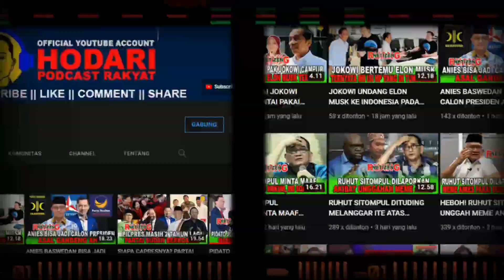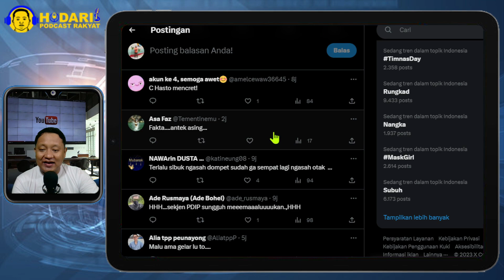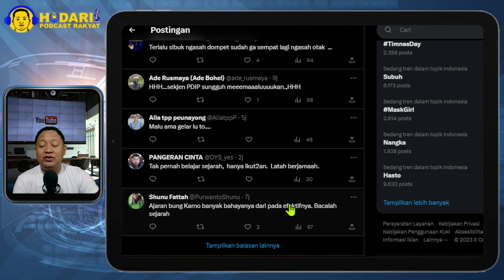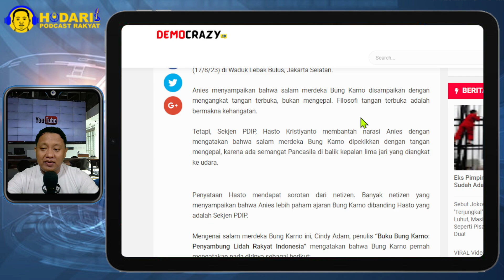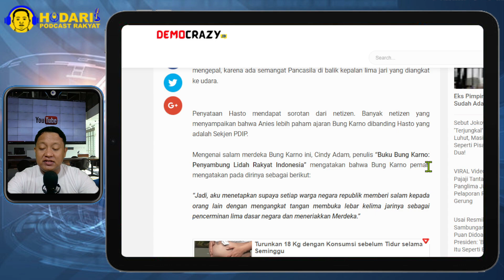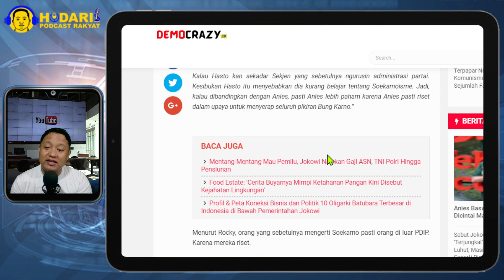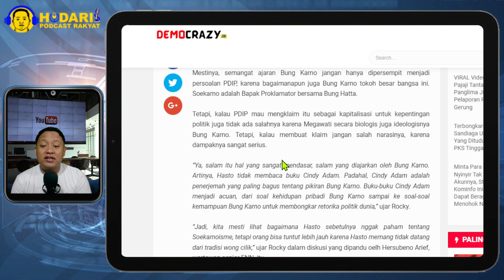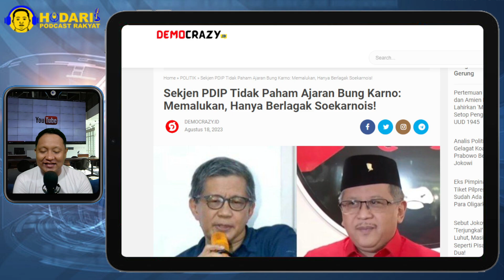MEMALUKAN...!! SEKJEN PDIP HASTO TIDAK PAHAM AJARAN BUNG KARNO; HANYA BERLAGAK SOEKARNOIS?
Calon presiden Anies Baswedan meluruskan salam merdeka yang dicontohkan oleh Presiden pertama Republik Indonesia, Soekarno, saat menjadi Inspektur Upacara pada HUT Kemerdekaan Republik Indonesia ke-78, Kamis (17/8/23) di Waduk Lebak Bulus, Jakarta Selatan.